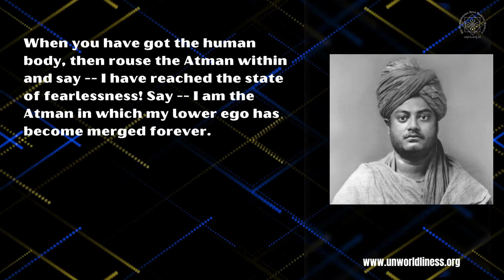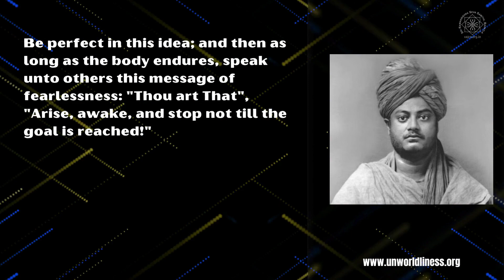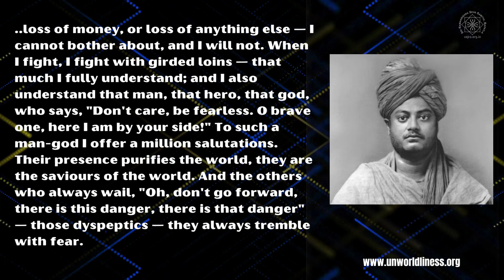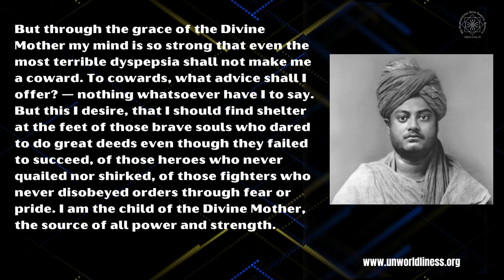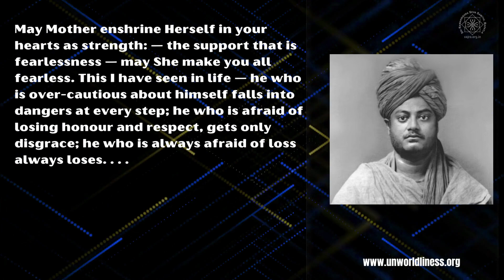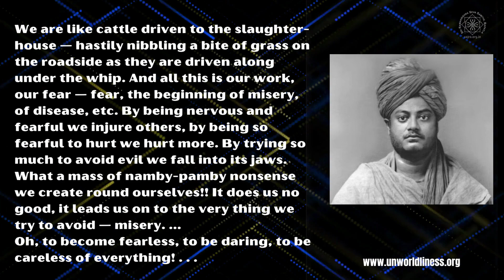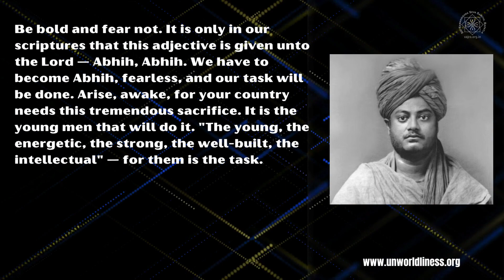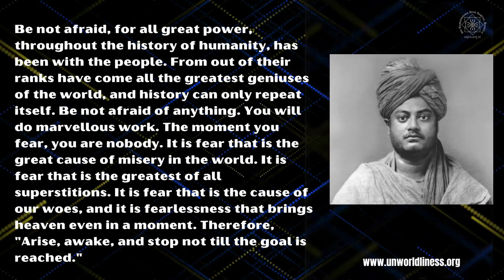FEARLESSNESS | QUOTES OF SWAMI VIVEKANANDA TO CHANGE YOUR LIFE FOREVER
QUOTES OF SWAMI VIVEKANANDA TO CHANGE YOUR LIFE FOREVER

FEARLESSNESS